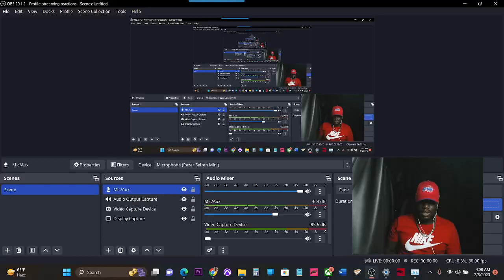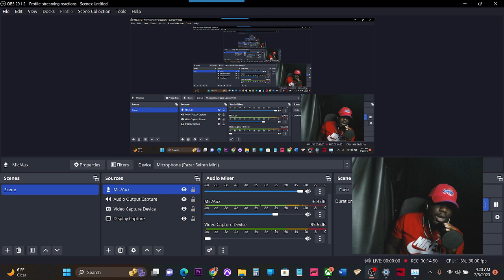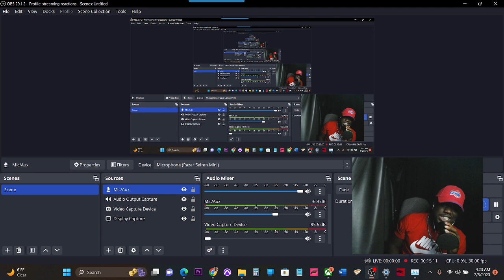Canelo Alverez brutal knockouts reaction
Step into the electrifying world of Canelo Alvarez, the Mexican boxing sensation who has captured the hearts of fans worldwide with his remarkable skills and unwavering determination. Canelo Alvarez, often referred to as "Canelo," is a force to be reckoned with in the ring, known for his mesmerizing entrances, impeccable head movement, and an extensive repertoire of knockout victories.

When Canelo Alvarez makes his entrance, the atmosphere becomes charged with anticipation. He walks with an air of confidence, the embodiment of a true champion. As he steps into the spotlight, the crowd erupts in a symphony of cheers, awestruck by the presence of this boxing prodigy. The energy pulsates through the arena, setting the stage for an extraordinary spectacle.

In each full fight, Canelo Alvarez displays a masterful command of the ring. His strategic brilliance shines through as he navigates through the rounds, delivering powerful blows while evading his opponents' attacks with swift and calculated head movement. His defense is a work of art, showcasing his uncanny ability to slip and counter, leaving his adversaries in awe and struggling to land a significant hit.

Canelo Alvarez's highlight reel is a tapestry of triumphs, showcasing his unparalleled skills, strength, and resilience. The fights etched into his career highlight collection are a testament to his unwavering determination and his willingness to take on the best in the business. With every powerful punch and artful combination, he mesmerizes spectators, leaving them in awe of his prowess.

Not only is Canelo Alvarez a fierce competitor inside the ring, but he is also an engaging personality outside of it. His interviews offer a glimpse into his mindset, his dedication to his craft, and his unwavering desire to leave a lasting legacy in the sport of boxing. With each word, he exudes charisma and provides invaluable insights into the world of a champion.

One cannot discuss Canelo Alvarez without acknowledging his thunderous knockouts. Throughout his career, he has delivered devastating blows, sending his opponents crashing to the canvas. With his explosive power and impeccable technique, Canelo's knockouts have become the stuff of legend, solidifying his status as one of the most feared fighters in the world.

Behind the scenes, Canelo Alvarez's rigorous training regimen unveils the meticulous preparation required to achieve greatness. The countless hours spent perfecting his craft, honing his skills, and pushing his physical and mental limits are a testament to his unwavering commitment to excellence. Each training session is an opportunity for growth, as Canelo tirelessly refines his technique, sharpens his reflexes, and strengthens his physique.

Fans eagerly await the epic showdowns that lie ahead for Canelo Alvarez, including potential matchups against formidable opponents such as Dmitry Bivol, Caleb Plant, Jermall Charlo, and John Ryder. These anticipated bouts promise to be a collision of titanic proportions, showcasing Canelo's skill and will to dominate the ring.

In the realm of boxing, Canelo Alvarez stands tall as a true legend in the making. His enthralling entrances, impeccable head movement, breathtaking highlights, and inspiring interviews captivate audiences around the globe. As he continues to etch his name in the annals of boxing history, Canelo Alvarez's journey embodies the unwavering spirit of a champion.